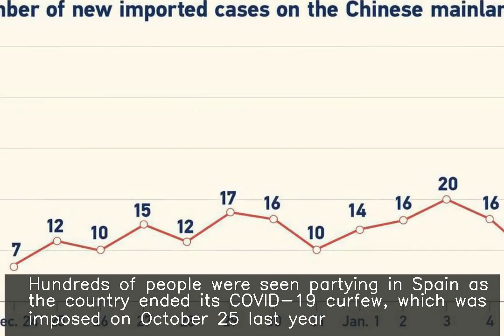Hundreds violate COVID-19 rules as they party in Spain after curfew ends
♥ ♥ ♥ ♥ ♥ ♥ ♥ your small support can get me one day meal ♥ ♥ ♥ ♥ ♥ ♥ ♥ ♥ ♥ ♥ ♥ ♥ ♥ ♥ ♥ ♥ ♥ ♥ ♥ ♥ ♥ ♥ ♥ ♥ ♥ ♥ ♥ Hundreds of people were seen partying in Spain as the country ended its COVID-19 curfew, which was imposed on October 25 last year. Many people were seen without masks, not following social distancing, and gathering in groups much larger than six, all in violation of COVID-19 rules. The curfew has been lifted in 13 of the country's 17 regions.